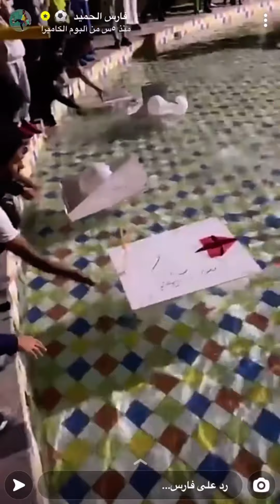تنافس قوي بالألعاب 🥳😍+ تغطية شاملة لفعاليات الأكاديمية سنابات فارس الحميد | 1442/4/10